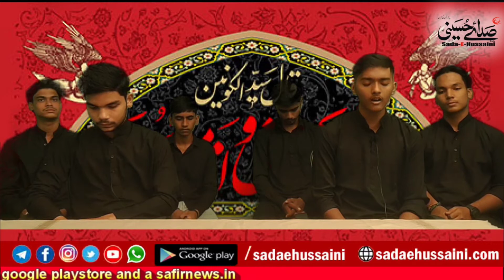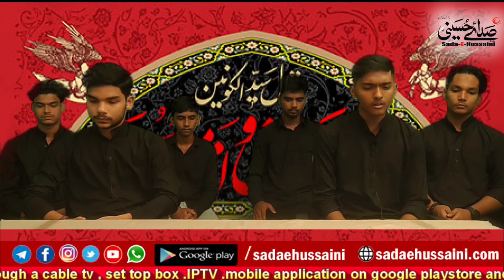Sughra Se Milado | Beemar Behan Ka Mujhe Chehra Hi Dikhado | Meesum Hasan | Sada e Hussaini